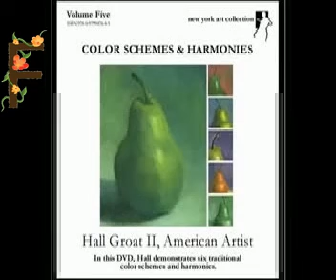365 Oil Paintings in 2minutes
365 Oil Paintings in 2 minutes, Hall Groat II, American Artist, New York Art Collection